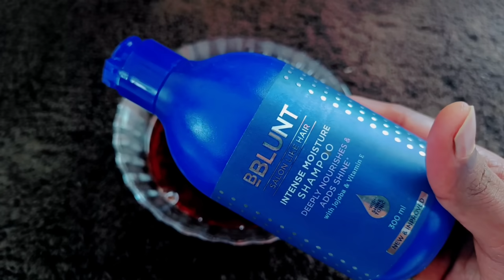പെട്ടന്ന് മുടിക്ക് ഉള്ള് വെക്കാൻ കട്ടൻചായയിൽ കലക്കി തേച്ചാൽ മതി🔥💯ബെറ്റ് വെച്ചോളൂ 100%Result ഉറപ്പാണ്